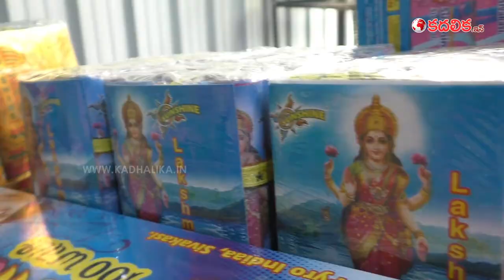మందగించిన దీపావళి బాణాసంచా వ్యాపారం